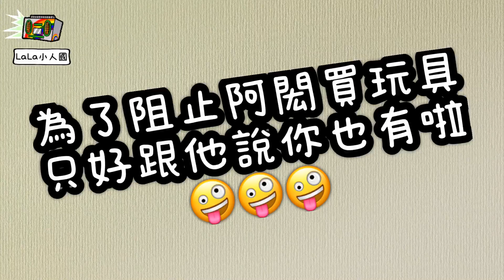小人國端午連假桃竹鄉親＄135“第十三集”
✈✈✈五五身網帥-第十三集
“”端午連假桃竹鄉親＄135小人國”“
來聽聽一家三口小人國初體驗的感想吧
❤小時候看小人國跟長大看的感覺完全不一樣～～
❤玩水道船感覺好像看到安納貝爾
❤原來小人國有摩天輪呀
❤遇上大雷雨真的有夠哭哭,整個敗興而歸
❤＄699玩五個月的小人國你要嗎？
☀有任何問題都歡迎留言唷 謝謝您

音樂來源：小人國主題曲